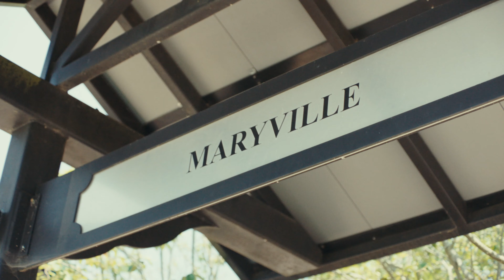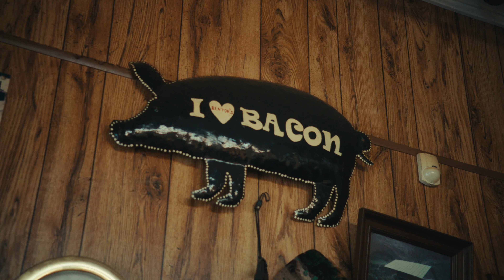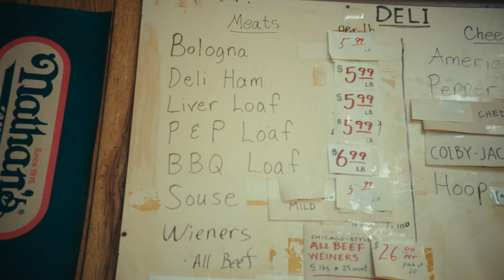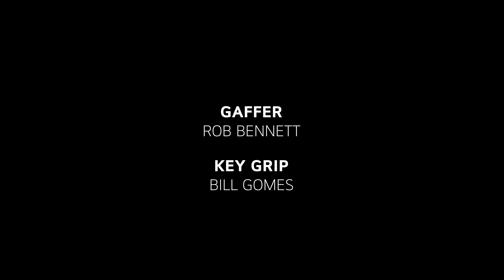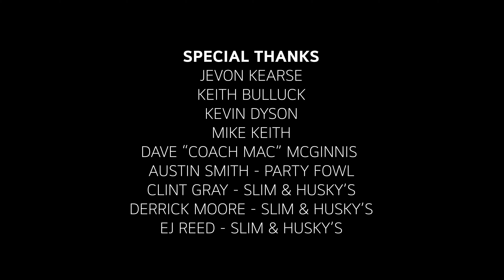Taste of Tennessee: The traditions of Tennessee mountain cooking at RT Lodge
Host Matt Moore travels to the hills of Maryville in East Tennessee to meet Chef Trevor Stockton at RT Lodge, one of Tennessee’s best kept secrets. Chef Trevor shares stories of growing up surrounded by a family that loves to cook, and how that shaped his passion for food. Inside the LG Kitchen, Chef Stockton and Matt cook trout in a traditional southern style to serve Titans Alumni Kevin Dyson and the “Voice of the Titans” Mike Keith around the firepit at a backyard gathering.